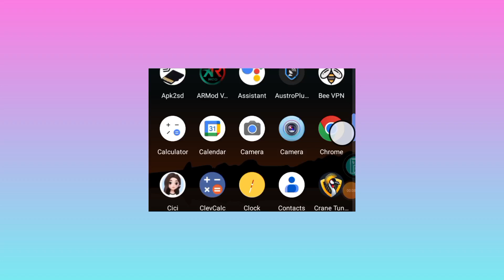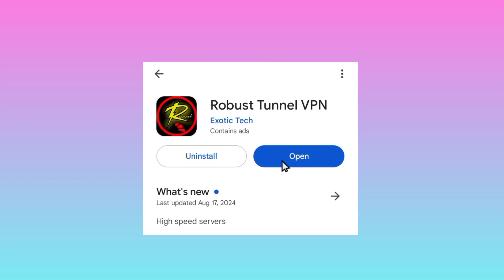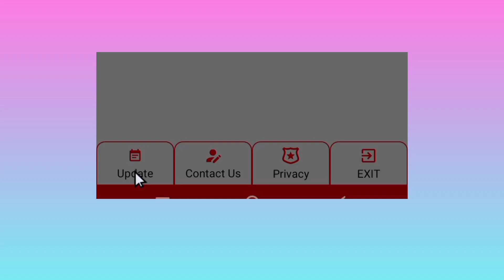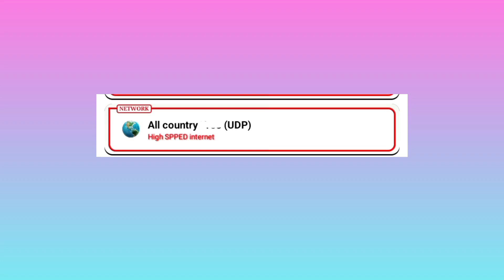How to setup Robust Tunnel vpn with UDP Settings for Secure Browsing